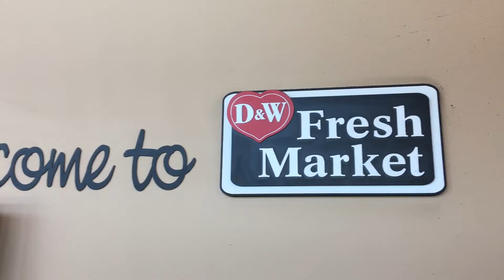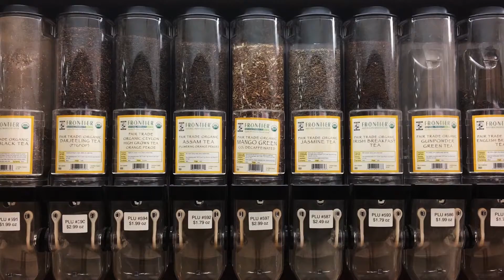Manger sain aux us ?